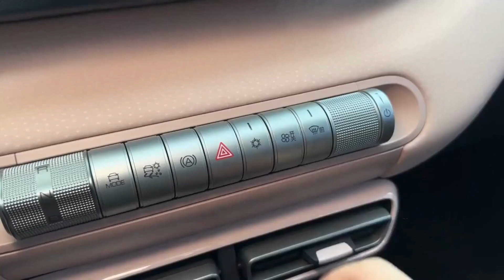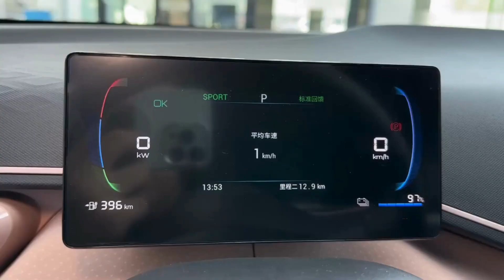New BYD Seagull 2023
is an electric vehicle model manufactured by BYD Auto, a Chinese automobile manufacturer specializing in electric vehicles and renewable energy solutions. As of my last knowledge update in September 2021, there was no information available on a model called the BYD Seagull 2023. However, I can provide you with some general information about BYD and their electric vehicle lineup up until 2021.

BYD Auto:

BYD Auto, also known as BYD Company Limited, is a leading Chinese automobile manufacturer based in Shenzhen, China. The company was founded in 2003 and quickly gained recognition for its expertise in battery technology and electric vehicle development. BYD is committed to producing eco-friendly vehicles and has become one of the largest producers of plug-in electric cars in the world.

BYD Electric Vehicle Lineup (as of September 2021):

BYD Tang: The BYD Tang is a mid-size SUV that features a hybrid powertrain combining a gasoline engine with an electric motor. It offers a combination of power, efficiency, and range.

BYD Qin: The BYD Qin is a compact sedan that comes in both hybrid and plug-in hybrid variants. It offers a sleek design, advanced technology features, and good fuel efficiency.

BYD Han: The BYD Han is a premium electric sedan that aims to compete with luxury electric vehicles from other manufacturers. It offers a long electric range, high-performance capabilities, and advanced connectivity features.

BYD e2: The BYD e2 is a small electric hatchback designed for urban driving. It offers a compact size, decent range, and practical features suitable for city commuting.

BYD e3: The BYD e3 is an electric sedan that provides a balance between range, performance, and affordability. It is designed to cater to a broader consumer base with its competitive pricing.

BYD e5: The BYD e5 is a mid-size electric sedan that offers a spacious interior and a comfortable driving experience. It is known for its reliable performance and longer electric range.

BYD Song: The BYD Song is a compact crossover available in both hybrid and electric versions. It combines versatility, efficiency, and a range of technology features.

Please note that the information provided above is based on the BYD electric vehicle lineup available up until September 2021. For the most accurate and up-to-date information on the BYD Seagull 2023 or any other recently released models, I recommend visiting BYD's official website or contacting BYD directly.